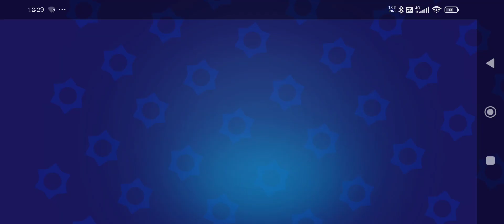я просто играю в бравл старс